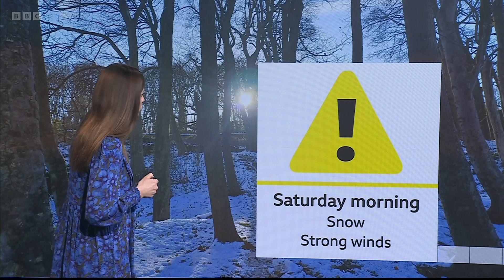Keeley Donovan - Look North Weather 22Nov2024